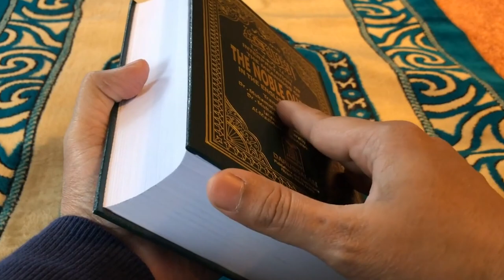Hidayat | Teaser | Coming Soon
Presenting the teaser of a motivational video "Hidayat".